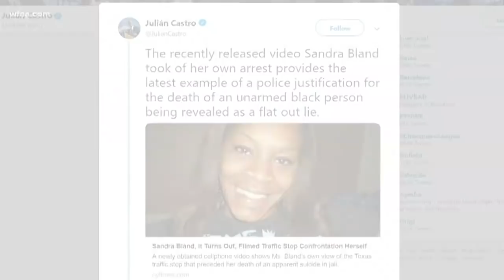New calls for Sandra Bland case to be re-opened after cellphone video surfaces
New footage of the traffic stop was released Monday night by WFAA.